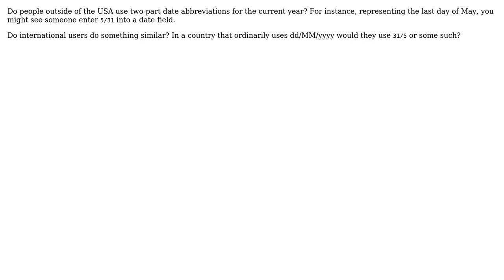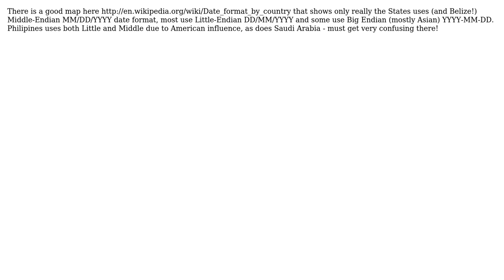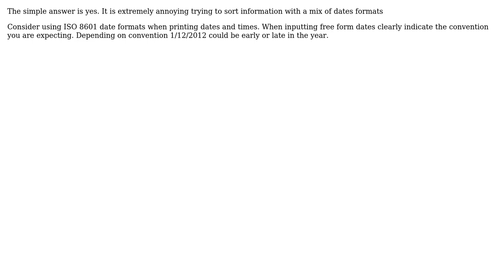Software Engineering: International two-part date formats (6 Solutions!!)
Software Engineering: International two-part date formats

With thanks & praise to God, and with thanks to the many people who have made this project possible! | Content (except music & images) licensed under CC BY-SA | Music | Images & others | With thanks to user Wolf5370 user tdammers user Jukka K. Korpela user Hannington Mambo user gnasher729 user Dov user BillThor and the Stack Exchange Network Trademarks are property of their respective owners. You are responsible for your own actions.